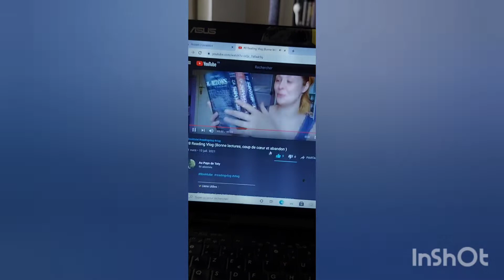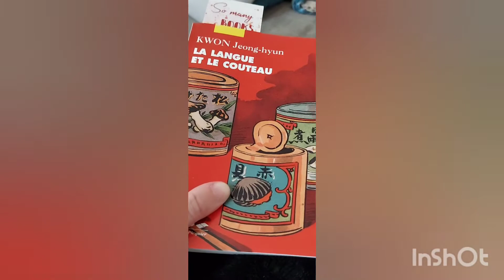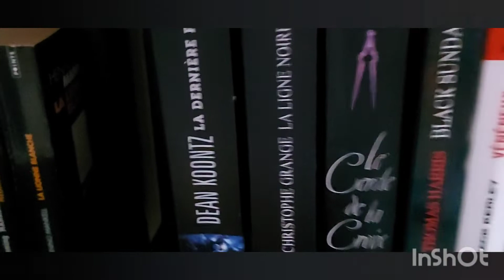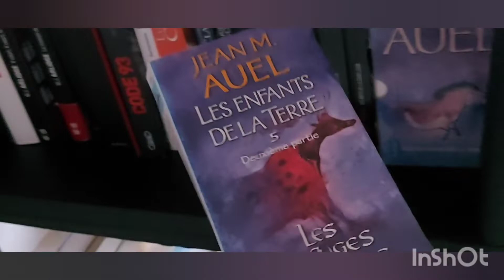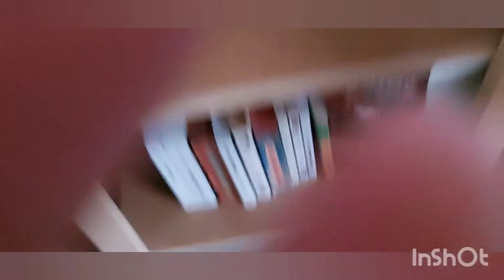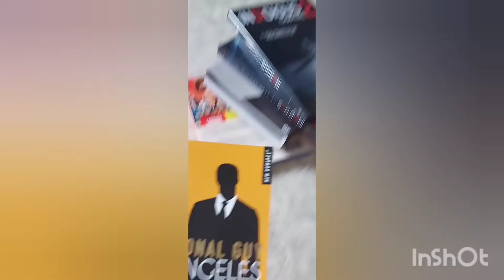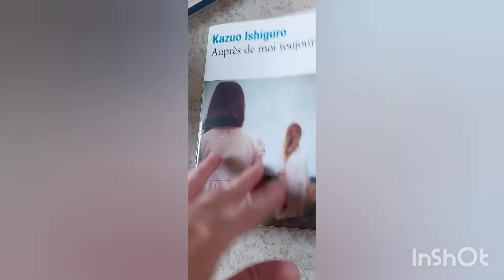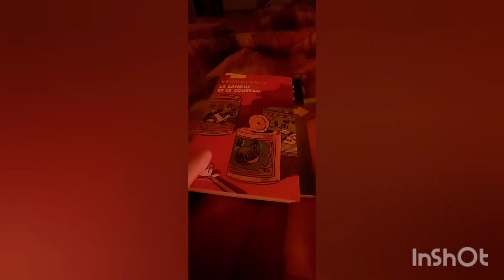#7 READING VLOG Juillet 📚 Bookshelf tour, Haul Noz et Lectures !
Dans cette vidéo,  je vous montre mes bibliothèques, une partie,  mes achats livresques et DVD Noz et mes lectures en cours !!

Excusez les vidéos verticales a des moments,  j'oublie 😄 et ma peau car j'ai oublié le filtre hihi

musique de fond :
Musicien: @iksonmusic